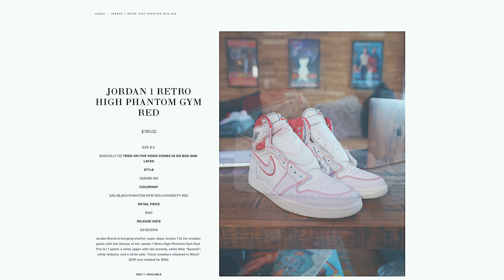GOT EM EARLY !!! THESE ARE SELLING OUT INSTANTLY !!! EARLY SNEAKER PICKUP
MY DIMENSIONS
Height: 5'8
Weight: 170lbs
Waist: 34
Shirt Size: M/L
Shoe Size: 8.5-9